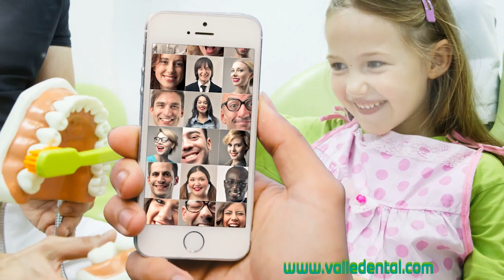Vídeo: Abre sus puertas "Night Rock", una nueva apuesta de ocio nocturno en el centro de la ciudad